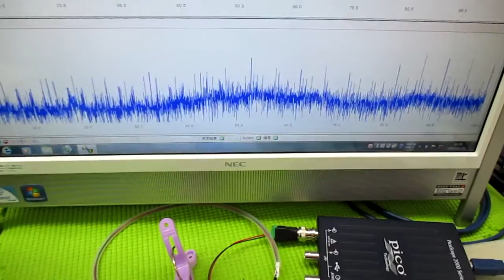技術動画（超音波制御技術）